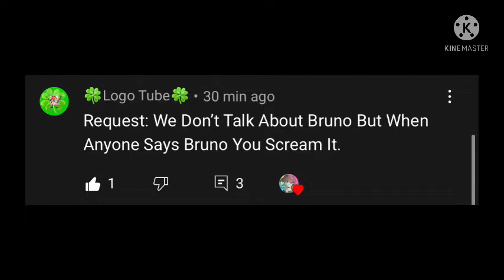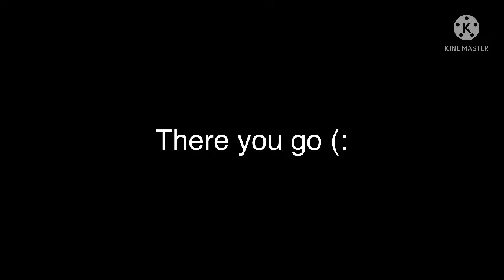We Don’t Talk About Bruno but every time they say Bruno I scream it